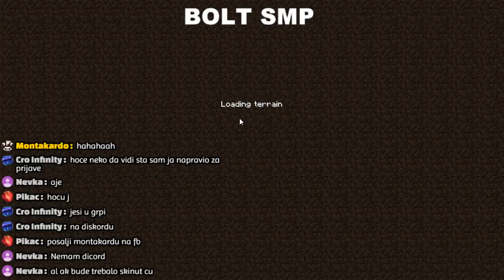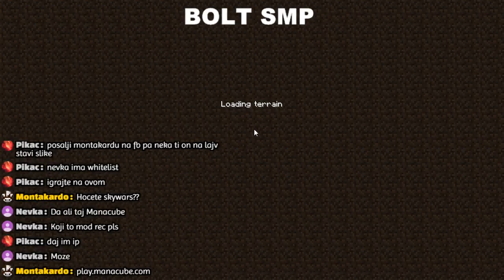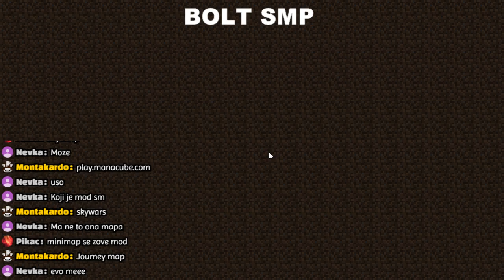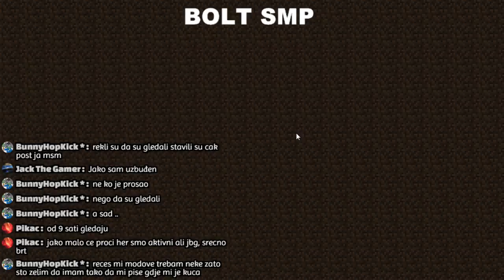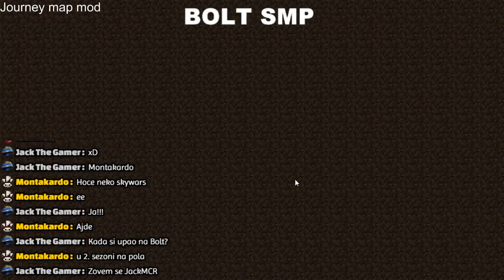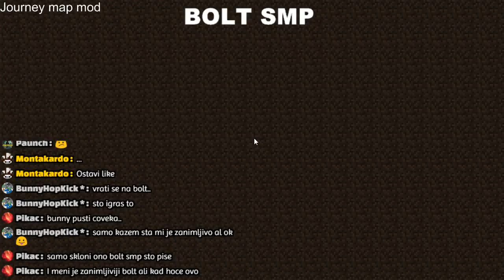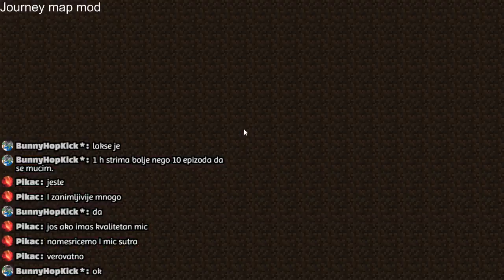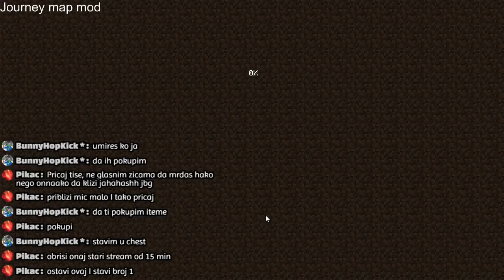Bolt SMP Vanilla :D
IP je privatan.
Prijave su otvorene.